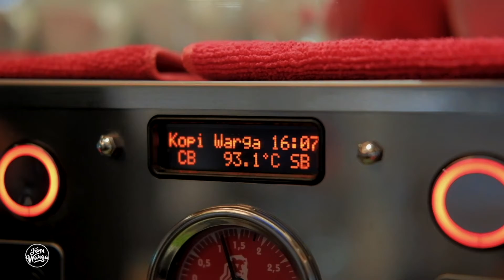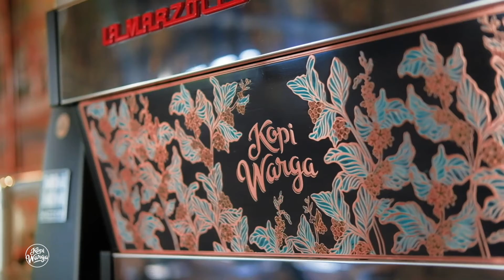Kopi Warga_MBAITB_2021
PT. Kopi Warga Nusantara is a company engaged in the coffee industry since 2017. Formed from our concern for the rampant deforestation, especially in West Java, we are moved to carry out forest reforestation through a coffee cultivation program in collaboration with local farmers in the Pangalengan area. with an area of ​​100 hectares located in Mount Wayang, Mount Malabar, Mount Artapela, and Bukit Dago.

To maintain the quality of the coffee produced, we train all of our farmers about the correct coffee cultivation. In the end, to add value to the coffee, we started to develop this coffee business from upstream to downstream. Where in September 2018 we opened our first coffee shop located in Dago with the name Kopi Warga. We hope the message that we want to share and our goal can be conveyed to consumers through delicious and the best quality coffee that can be enjoyed by all levels of society.